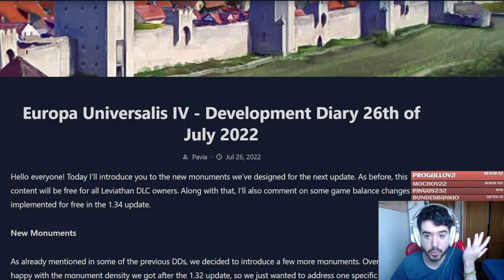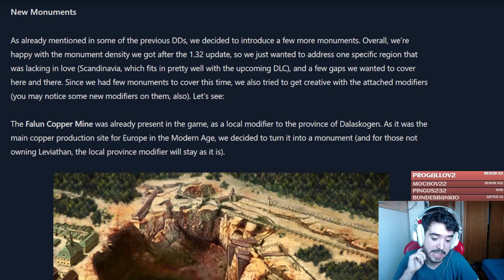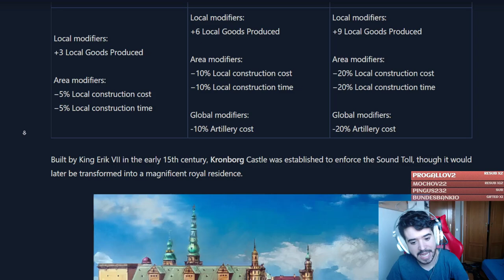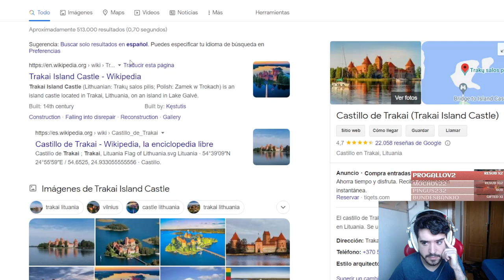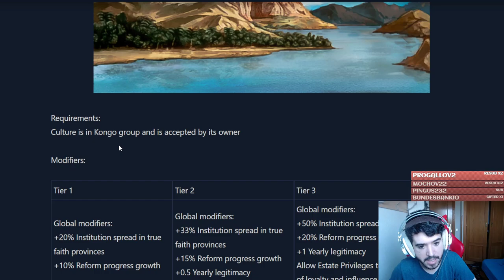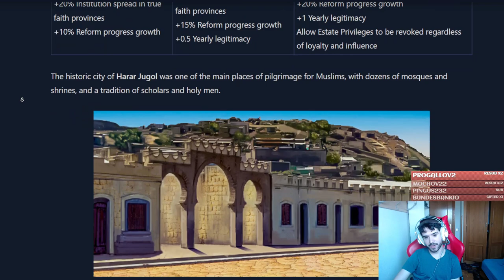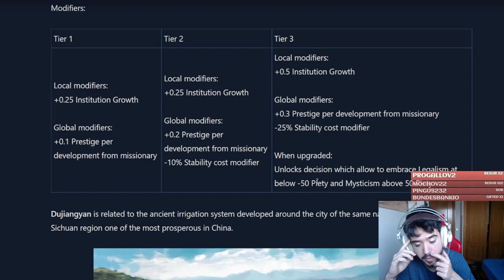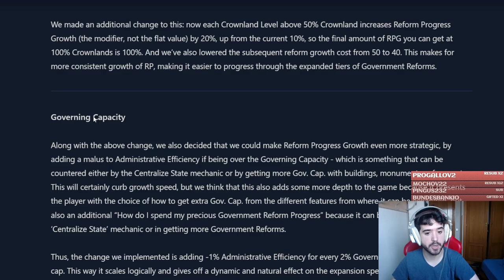REVOCA PRIVILEGIOS GRATIS! - Nuevos Monumentos Europa Universalis IV